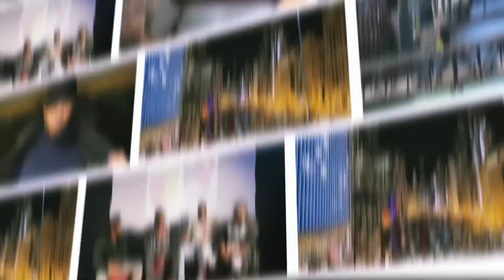The V&O with SIshman Rimpson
Yo! Come hear this extraordinary rags to riches story from G.I.’s very own Sishman Rimpson of SMR Security Services in San Antonio Texas. Coming to you live this Friday at 7p.m. C.S.T. on the brand new V&O podcast. Broadcasting Live under Greg Gray and the DopelivenTV Network on YouTube and Facebook.